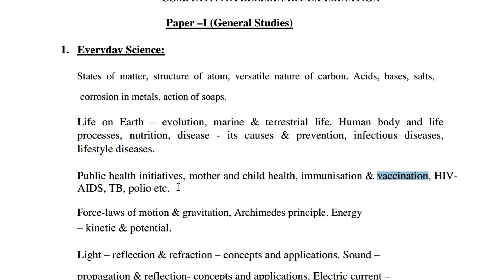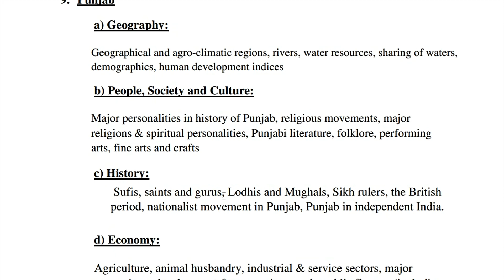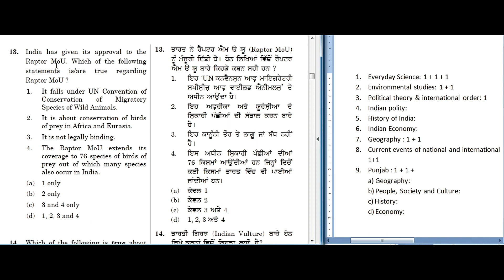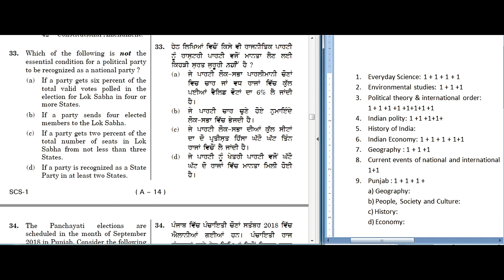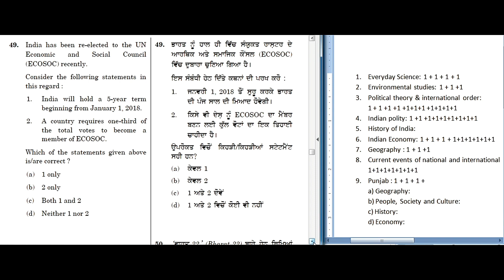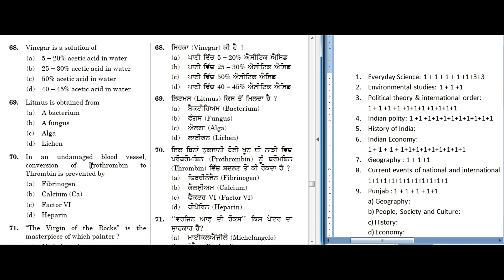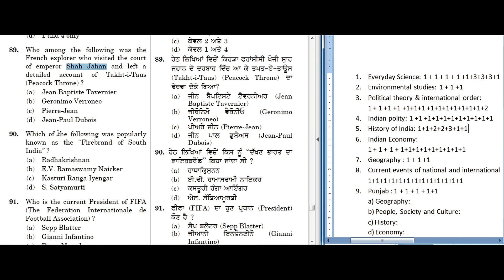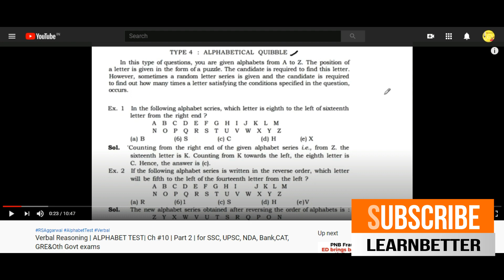PCS Paper-I (GS) Analysis | ਪੀ.ਸੀ.ਐੱਸ. (ਪੀਪੀਐਸਸੀ) | ਤਿਆਰੀ ਦਾ ਦਿਨ # 6 | Prelims | CSAT & GS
How to prepare for CSAT for PPSC 2020 | Analysis of Last Year's Paper
Paper -I & II

PCS Paper-I (GS) Analysis
1. Everyday Science:
         1 + 1 + 1 + 1 +1+3+3+3+1+1+1+1
2. Environmental studies: 1 + 1 +1
3. Political theory & international order:
1 + 1 +1 +1 +1+1+1 +1+1+1+1+1+1+1+2+1
4. Indian polity: 1 +1 +1+1+1+1+1+1+1+1+1
5. History of India: 1+1+2+2+3+1+1+1+1
6. Indian Economy:
        1 + 1 + 1 + 1+1+1+1+1+1+1+1+1
7. Geography : 1 + 1 +1
8. Current events of national and international importance.
         1+1+1+1+1+1+1+1+1+1+1+1+1+1
9. Punjab : 1 + 1 + 1 + 1+1+1+1+1+1
a) Geography:
b) People, Society and Culture:
c) History:
d) Economy:

Reference Books :
Verbal & Non-Verbal Reasoning
Sada Punjab
Indian Polity
Modern History
Independence Struggle
Medieval History
General Science